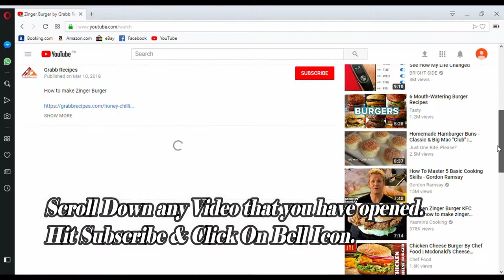Khajoor Milkshake/Dates Milkshake by Grabb Recipes - Tasty & Tried Recipes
How to make Khajoor Milkshake/Dates Milkshake

 Khajoor Milkshake/Dates Milkshake

 Khajoor Milkshake/Dates Milkshake is a refreshing summer drink.It's not only refreshing but also an energetic one.If you are fasting in ramazan then in aftar if you drink this one you'llfeel energized and also a bit fresh.In summer also when you return fro work you r tired alot,take this refreshing milkshake and feel fresh!!

Ingredients:

Dates/Khajoor 1/4 kg
Sugar 1 big spoon